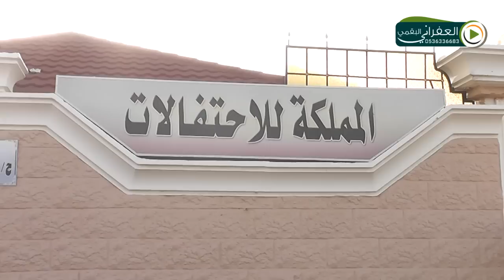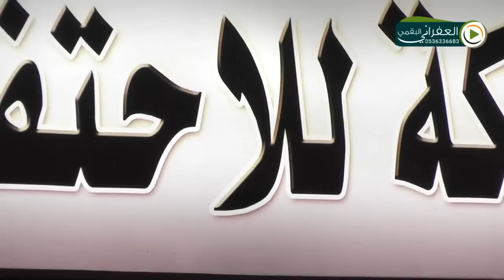حفل زواج الشاب فهد بن مناحي بن سعيد الهذيلي البقمي الجزء الاول الاستقبال